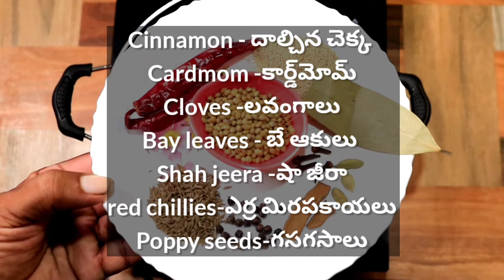Crab Curry South Indian Style|మీరు ఈ రకమైన పీతలు కూర తిన్నారు?|Spicy Crab Masala Recipe |Aprecipes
Crab Curry South Indian Style / Spicy Crab Masala Recipe |Aprecipes

Crab Curry South Indian Style / Spicy Crab Masala Recipe

Crab Curry is one of the seafood delicacies which we enjoy at restaurants. Even though everyone falls in love with the taste of the crab. they often shy away in trying to cook the recipe. But cooking the crab is one of the easiest tasks because the crab meat already has a lot of flavor and so it doesn't take much effort to make the gravy taste wonderful. This crab masala is made in the South Indian Style, marked by the spicy, tasty. masala and succulent crab meat.